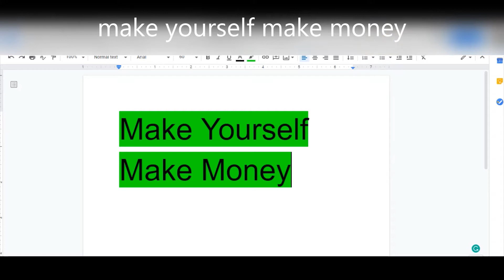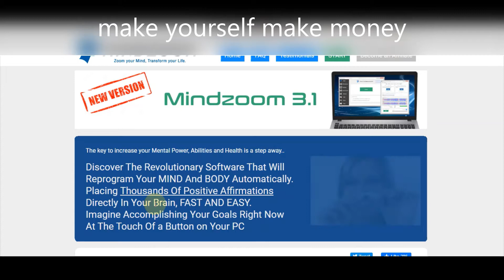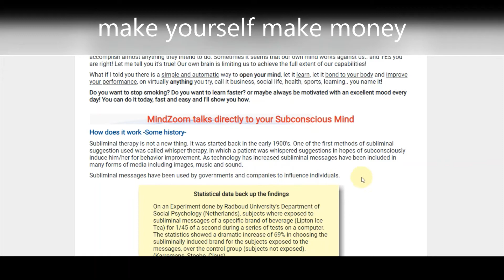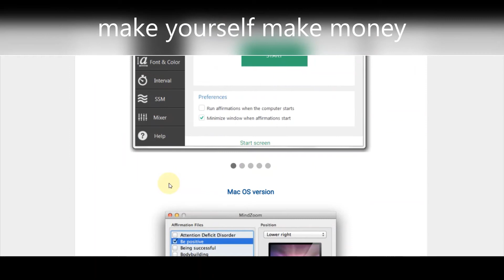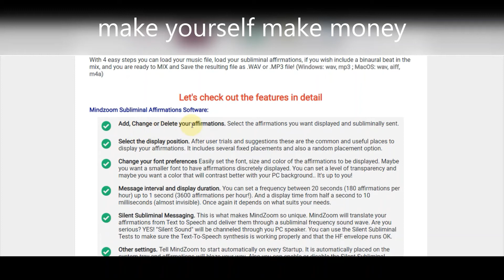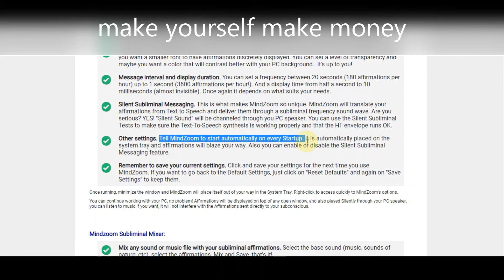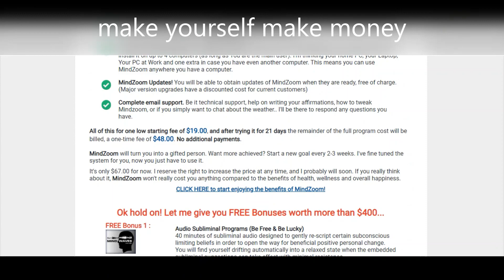Make Yourself Make Money [MindZoom Subliminal Software]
make yourself make money with the mindzoom subliminal software this is a amazing tool that you can use to make everything about your life better use it to makeyourselfmakemoney tell me what you think about this in the comments below